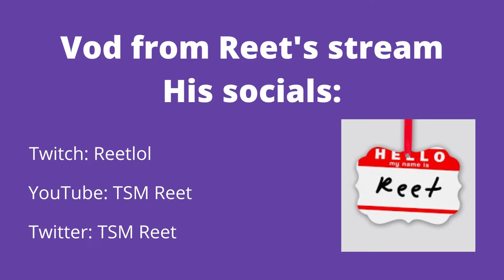REET vs PXINIFY (1v1 BOXFIGHT)😳 [FORTNITE TOKEN/WAGER]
1v1 boxfight token
Video from Reet's Twitch stream
Reet's socials: